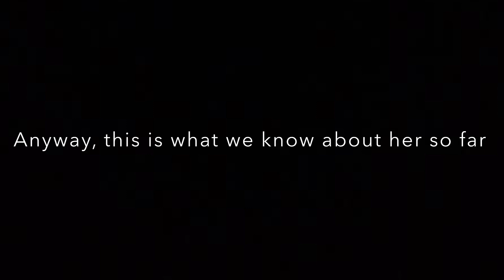Everything we know about Shenhe so far (Shenhe Leaks) | Genshin Impact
I usually play Genshin Impact, Fortnite, and other games. If you want me to play a certain game, comment it down below and I'll try to play it.